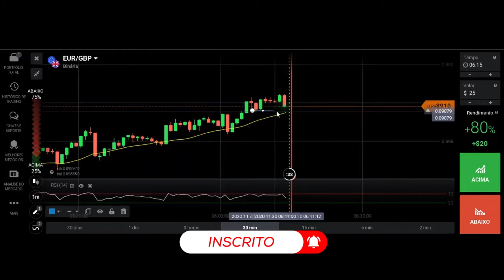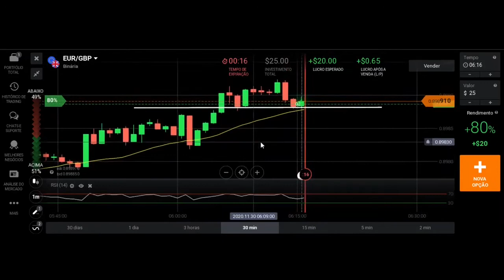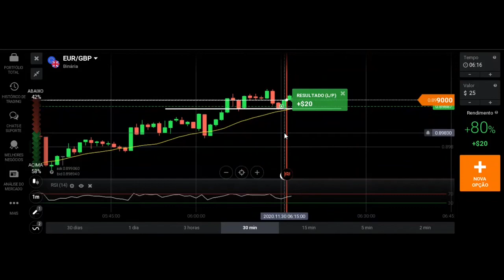SIGA A TENDÊNCIA NO CANAL EM OPÇÕES BINÁRIAS.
Hoje vou te ensinar a seguir a tendência no canal de alta ou baixa. Canal destinado aos estudos sobre Price Action.